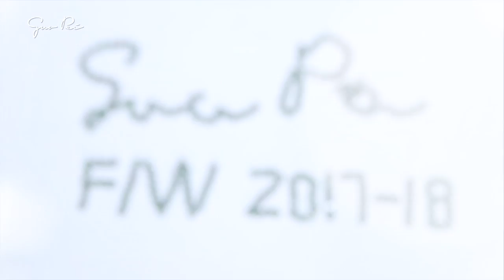Guo Pei Fall-Winter 2017/2018 Couture Craftsmanship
Sunday, July 2, 2017 6:30 PM (GMT+2) Paris, France